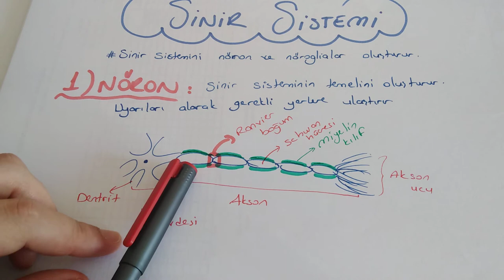Sinir Sistemi-1 / Nöronun yapısı ve çeşitleri (AYT Biyoloji - 11.Sınıf Biyoloji )